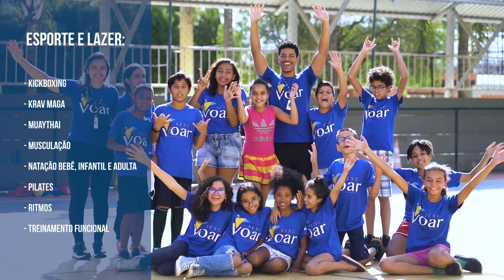Conheça a unidade do Gama - Sesc DF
Assista o vídeo e conheça as instalações da unidade do Sesc DF no Gama/DF.

O Sesc Gama foi inaugurado em 26 de abril de 1997. Inicialmente, em um terreno alugado, localizado na A/E ¼ do setor central do Gama/DF, a Unidade Operacional foi idealizada para atender a população local e do entorno.

Diariamente, a unidade possibilita o acesso dos comerciários e seus dependentes, a serviços que estão voltados para o bem-estar físico, mental e social. Atualmente, cerca de 3.500 clientes buscam os mais diversos atendimentos, como: médico, odontológico, turismo social, educação infantil, atividades esportivas e lazer.

Em 21 de abril de 2010, a unidade foi inaugurada no Setor Leste Industrial, Lotes 620, 640, 660 e 680 – Gama/DF e passou a ser chamada de Centro de Atividades Sesc Gama. O empreendimento conta com instalações amplas e modernas. Com quase 11 mil metros quadrados de área útil, possibilitará a continuidade de milhares de pessoas o acesso dos serviços de alta qualidade nas áreas de Educação, Saúde, Alimentação, Esporte e Lazer, Cultura, Ação Social e Turismo.​